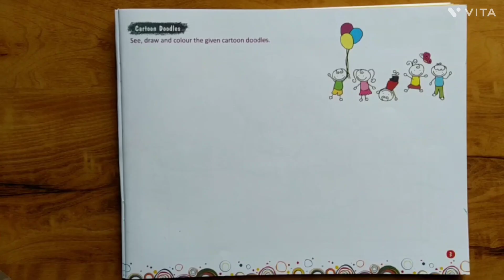20 November 2023